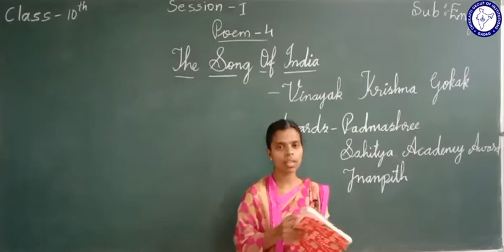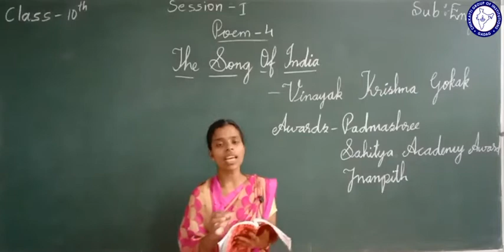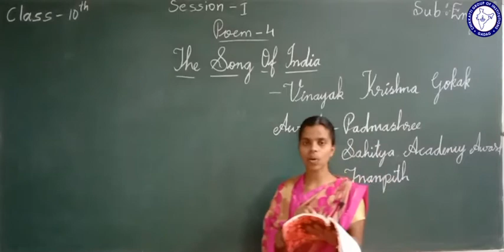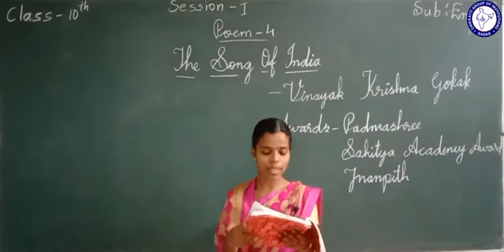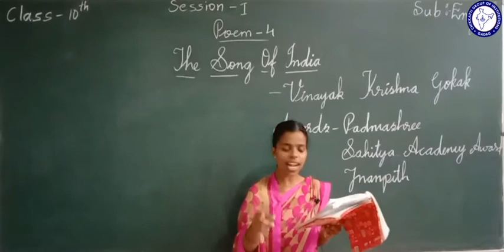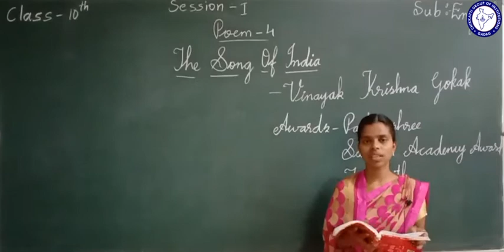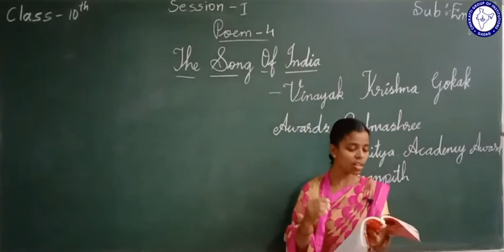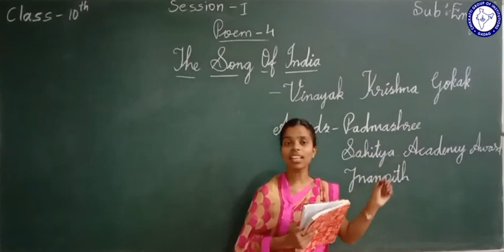CLASS 10 | ENGLISH | THE SONG OF INDIA | SESSION 1